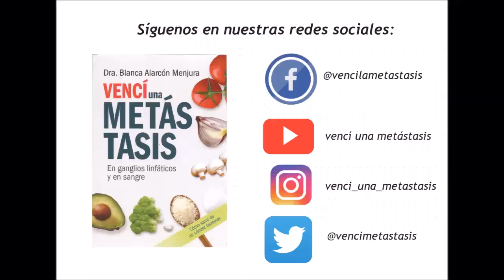Receta navideña saludable y práctica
Un delicioso lomodecerdo relleno de frutos secos. La forma de preparar es sencilla. Solo necesitas la cantidad que estimes de lomo de cerdo (abierto por la mitad, solo por un lado) frutos secos como uvas pasas, almendras, nueces de todo tipo y marañones.
El truco para que sea más saludable es dejar el lomo desde el día anterior en el caldo antioxidante (ya enseñé a preparar)
Al otro día, lo sacas, lo escurres y lo abres. Luego con cortes horizontales (corte como un bolsillito) metes la nuez o la almendra. Y así por toda la carne.
Luego lo llevas al horno a 250 grados. El acompañamiento de las papas (previamente sazonadas con aceite de coco y sal marina) también las llevas al horno.
Cuando esté, lo sirves con ensalada.